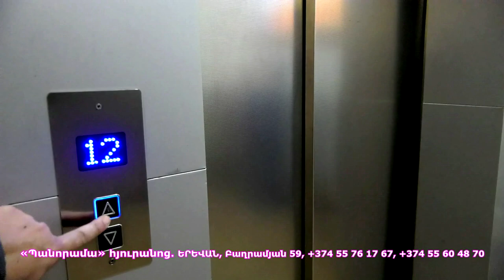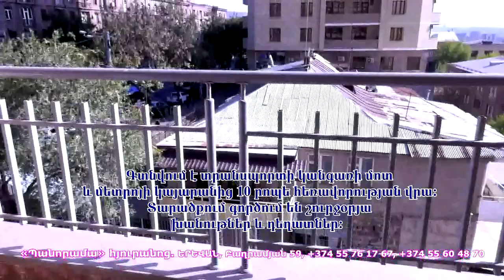Երիտասարդ հաղորդավարներն արժանացան պատվոգրի՝ «Իրավունք»-ի 35-ամյակի առթիվ